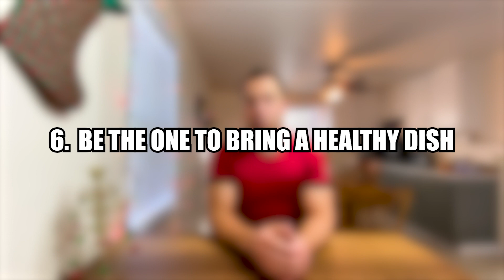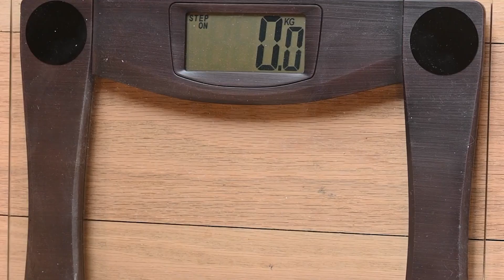DO THIS To Stop Gaining Holiday Weight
In this video I'm going to give you ten guaranteed holiday hacks to avoid gaining weight during the holidays so that you can keep progressing toward your goal.  These are incredibly important tips to first and foremost enjoy the holidays, stay lean, and fuel your muscle growth.  Even with the goal of seeing a massive change in your physique its vitally important to still be able to enjoy time with family and delicious food!

Food Scale:

Simple Great Tasting Protein Powder:

LMNT Electrolyte Drink (So Good):

Key Nutrients Electrolytes (Kids Love it!):

Favorite Ice Cream Maker:

Best Resistance Band Kit:

Whole Food Vitamin Supplement:

Best Rubber Coated Dumbbells;

Bluetooth Headphones:

Massage Gun (Great for recovery):

My new favorite camera used in these videos:

If you need a great workout that you can do from home checkout this playlist to maximize your results while at home!

Get a jumpstart on your fitness goals and learn the basics along with some vital bodybuilding strategies that will boost your results.

Want to learn the about my “nerdy side”?  Check out Avenue Studios channel for some awesome Open Legends tabletop episodes and learn where our clan is adventuring to next!

Stock Video Credits:
Video by Nicole Michalou from Pexels
Video by Julia Sakelli from Pexels
Video by alleksana from Pexels
Video by Kelly L from Pexels
Video by Vanessa Loring
Video by TP Motion
Video by EKATERINA BOLOVTSOVA
Video by RODNAE Productions
Video by Karolina Grabowska
Video by Nicole Michalou
Video by Any Lane
Video by Andres  Ayrton